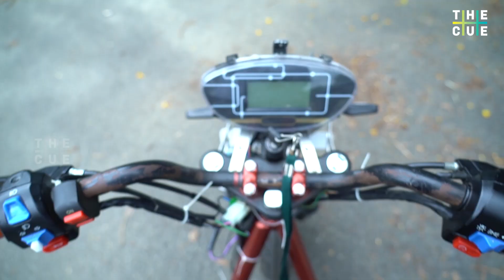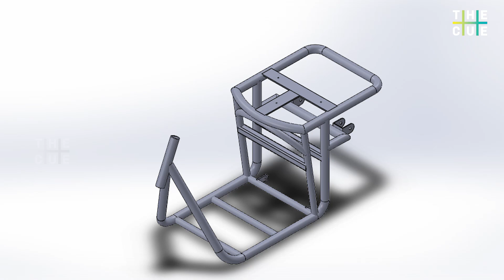പെട്രോളടിച്ച് നടുവൊടിയില്ല, വിദ്യാർത്ഥികൾ നിർമിച്ച ഇലക്ട്രിക് സ്‌കൂട്ടർ | The Cue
പെട്രോളടിച്ച് നടുവൊടിയില്ല,

AISAT വിദ്യാർത്ഥികൾ നിർമിച്ച ഇലക്ട്രിക് സ്‌കൂട്ടർ